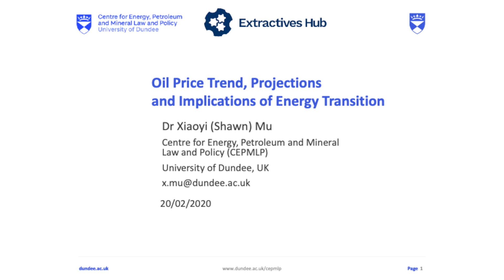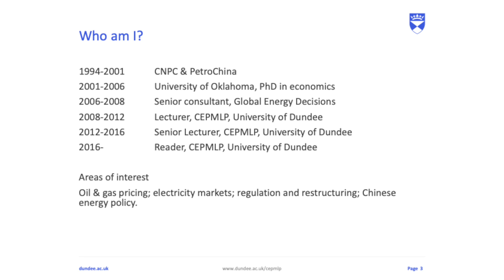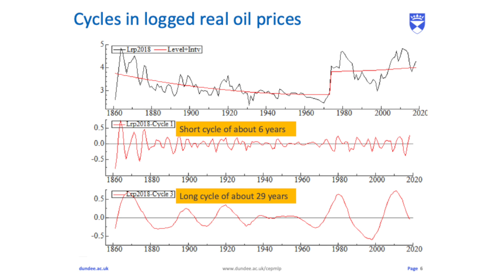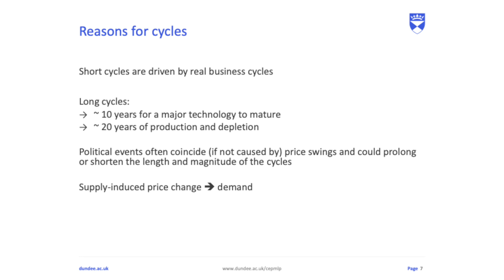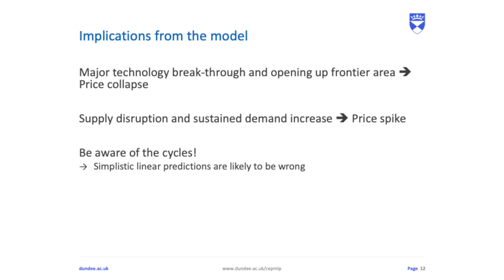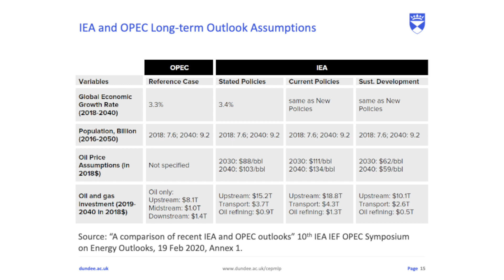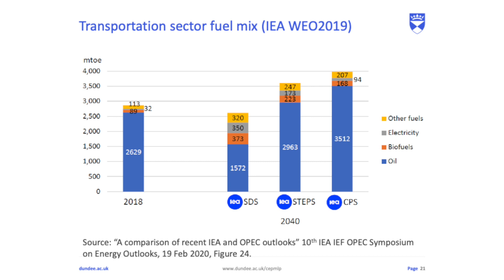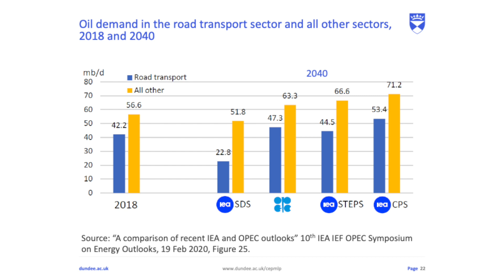Oil Price Trend and Projections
Oil Price Trend and Projections - Dr Xiaoyi (Shawn) Mu